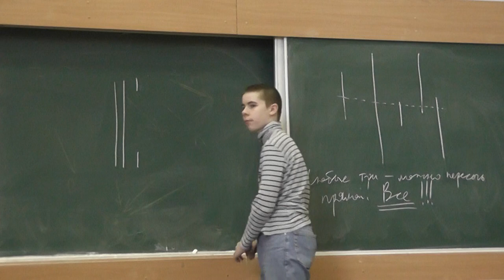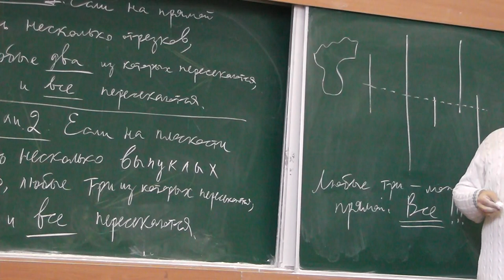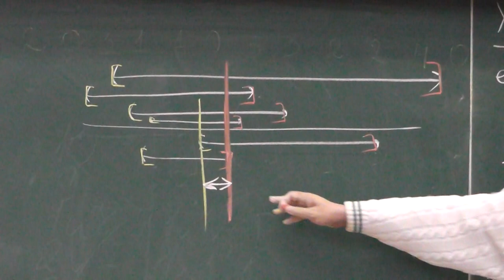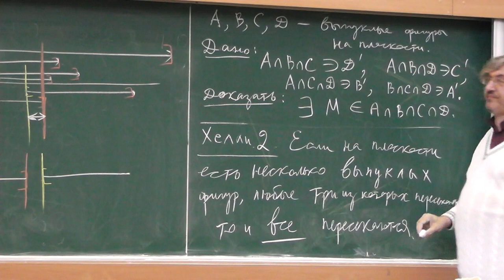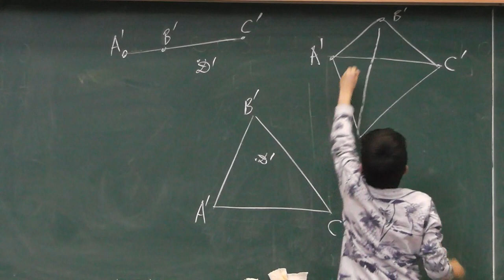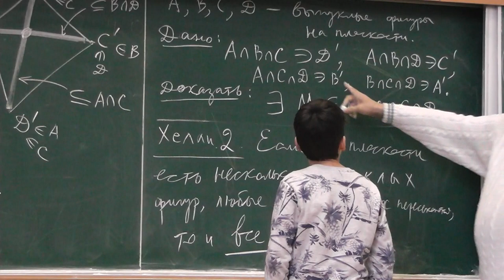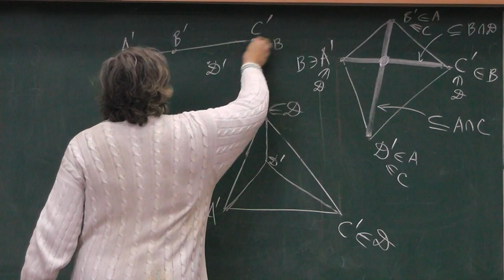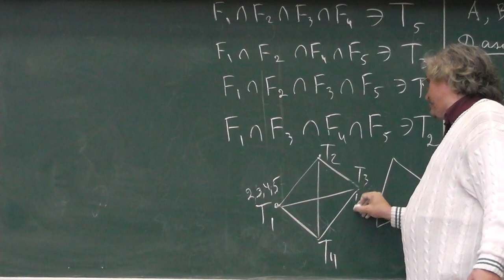137 Теорема Хелли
Если каждые два из нескольких отрезков прямой пересекаются, то есть общая для всех этих отрезков точка.

Выпуклой называем фигуру (то есть множество точек), которая вместе с любыми двумя своими точками содержит и весь соединяющий эти точки отрезок.

Если каждые три из конечного набора выпуклых подмножеств плоскости пересекаются, то существует и общая для всех  этих множеств точка.